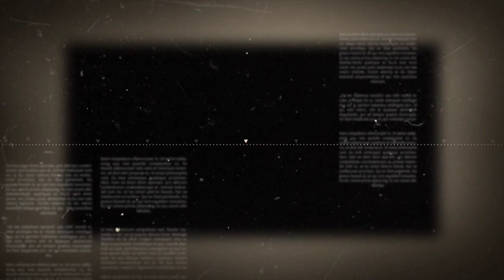महात्मा गांधी के विचारों का अनुसरण कर देश को आगे ले जाना है : श्री नारायण राजभर सदस्य पशुधन